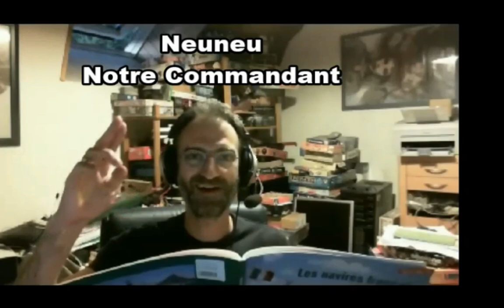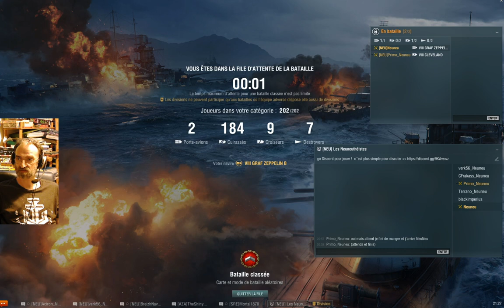Début de week end avec Neuneu